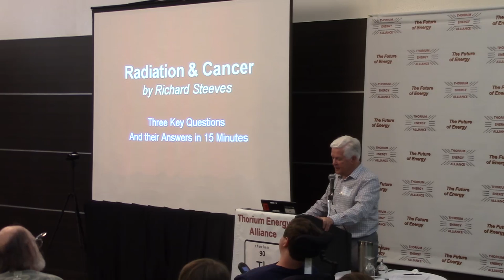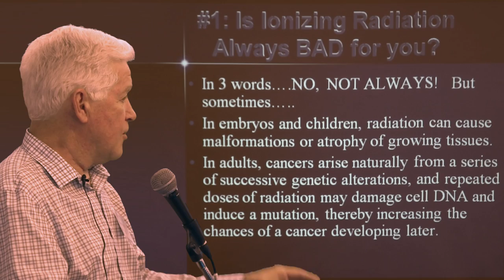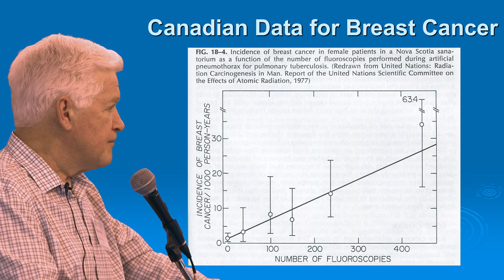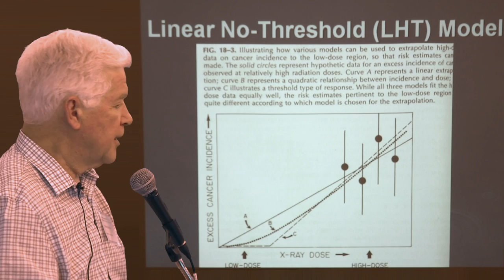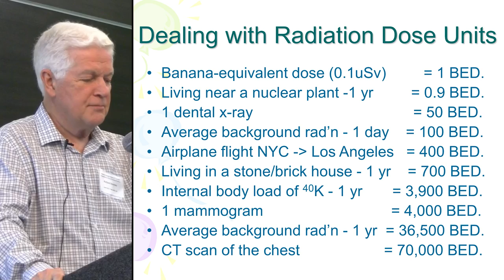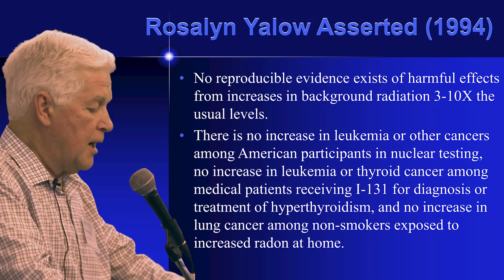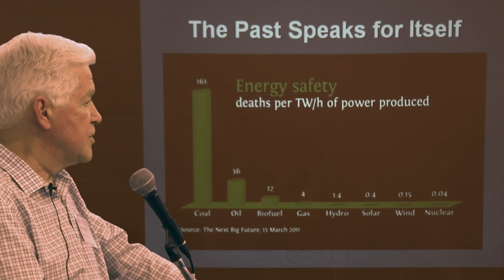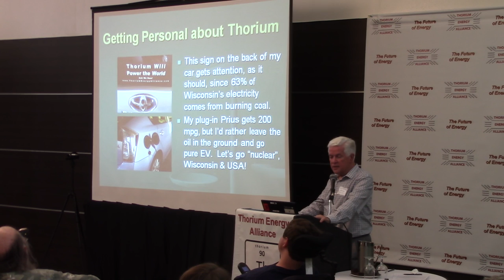Radiation and Cancer -by Richard Steeves, MD, PhD @ TEAC7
Our society lives in an atmosphere of fear that feeds upon hearsay evidence lacking rigorous documentation. This applies to society's general lack of understanding of nuclear energy, vaccinations, GM foods and climate change.

One of the most pervasive distortions of fact and consequent safety regulations in the nuclear industry is based upon the Linear No-Threshold Theory (LNT), a worn-out idea that should have been discarded long ago. Concepts of radiation hormesis, radiation-induced cancer and radiation in the treatment of cancer are briefly reviewed.

Dr. Richard Steeves presented "Radiation and Cancer" at Thorium Energy Alliance Conference #7 (TEAC7) in Palo Alto on June 4th, 2015.